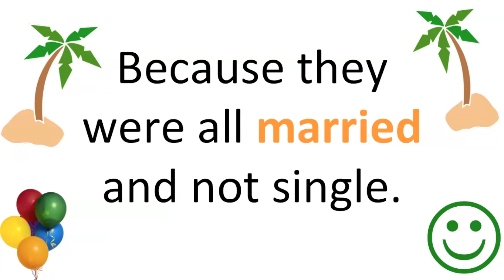HARDEST Riddle: Can you solve this? Riddle Nr. 2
Hard Riddles and Answers
My hard riddles with answers are a true test of your mental power and comprehension. With some of the world's hardest riddles, you are sure to find these brain teasers challenging and puzzling. While these difficult riddles may drive you a little crazy sometimes, they may surprise you in the way they force you think out of the box. These what am I riddles, logic riddles, and other types in our most challenging section are a good way to work your brain and spend your free time. If you are looking for something a little easier, please check out our funny riddles section!

Four men were in a boat on the lake. The boat turns over and all four men sink to the bottom of the lake...

Yet, not a single man got wet...
WHY?

Check the video for the answer of this hardest riddle!